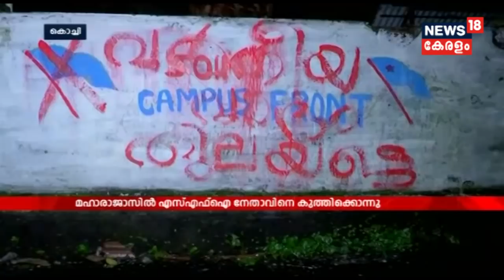അഭിമന്യുവിന്റെ മൃതദേഹം മഹാരാജാസ് കോളേജിൽ പൊതുദർശനത്തിനു വച്ചിരിക്കുന്നു | Maharajas College | SFI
Abhimanyu's Murder : Abhimanyu's body is kept in Maharaj's College for people to pay their condolence.